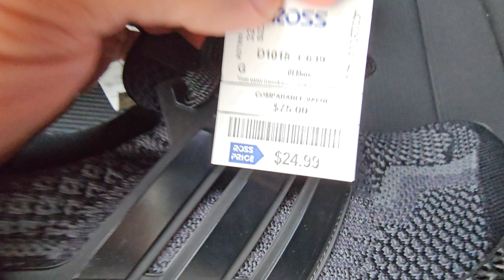Ross Finds #39: Adidas Ultra 4D 5.0 in Black Carbon only $24 / Don Alpha Cleat G58160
Adidas Ultra 4D 5.0 /  SKU: G58160

and
Follow me on